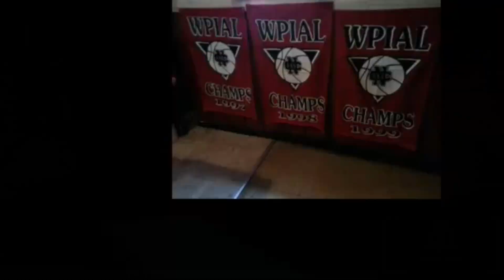NCTV45 CEDARS SPORTS CORNER REPORT SUN FEBRUARY 19 2023